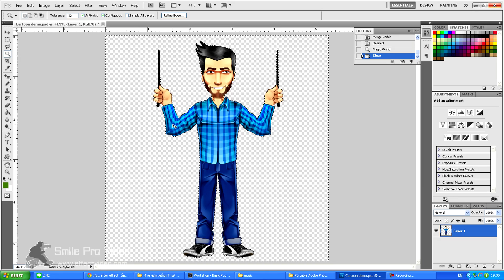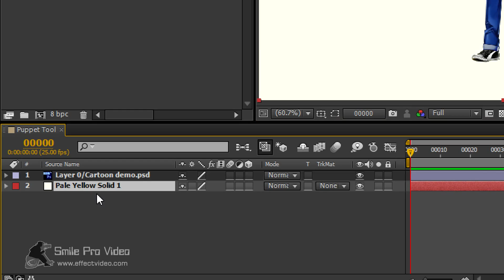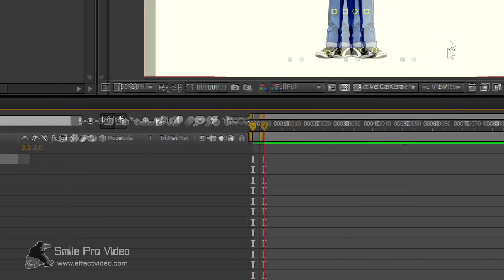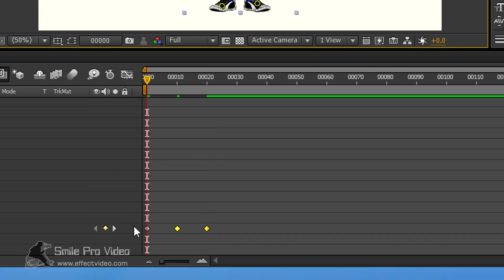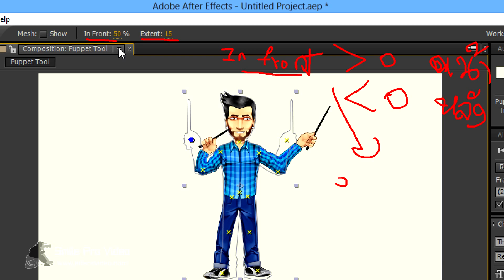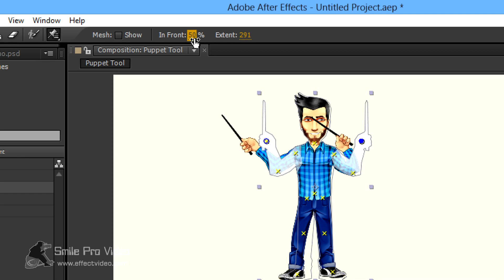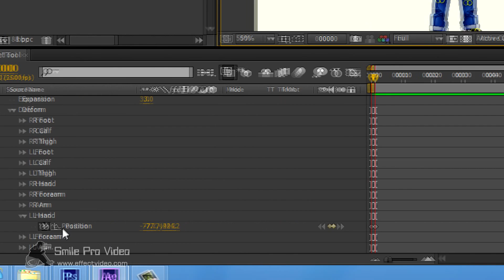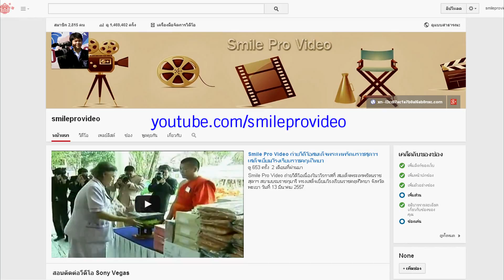ทำการ์ตูนเคลื่อนไหวด้วย Puppet Tool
ความรู้พื้นฐานที่จำเป็น
3. การไดคัทด้วย Photoshop

Smile Pro Video
Videographer, After Effect and Sony Vegas Trainer